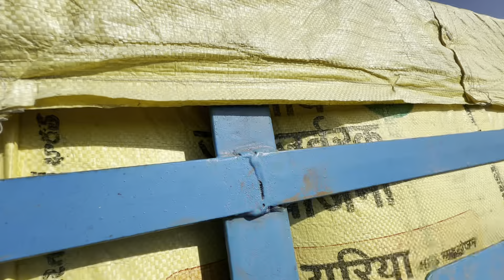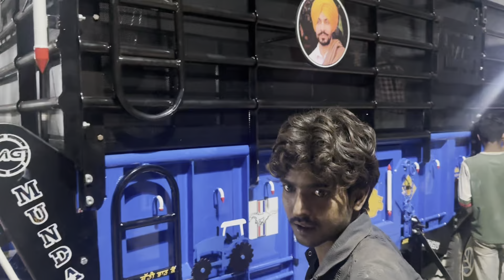26 🌾 ਝੋਨਾ ਵੱਢਿਆ ਅਗੇਤਾ // TRACTOR 🚜 ਦੀ ਸ਼ਰਤ ✌🏻 // ​⁠​⁠@Dilpreetdhillonvlogs